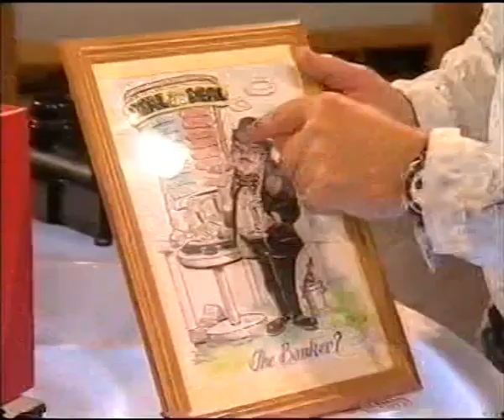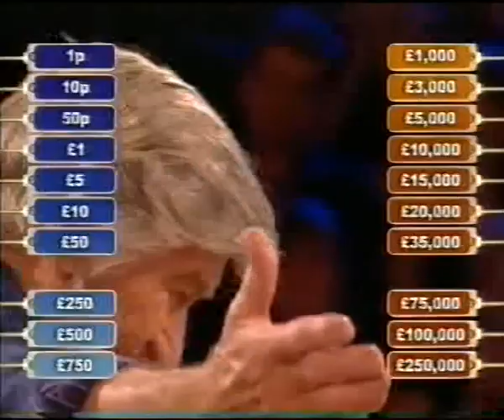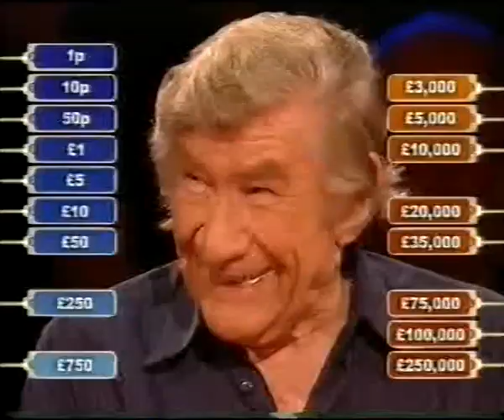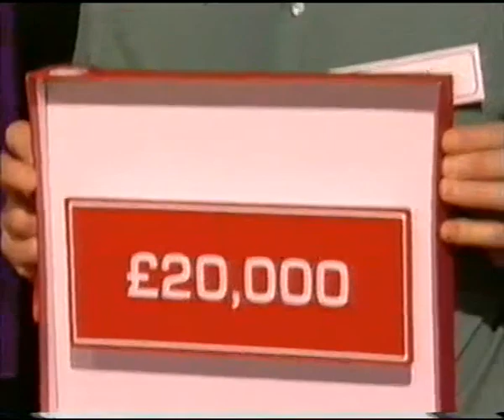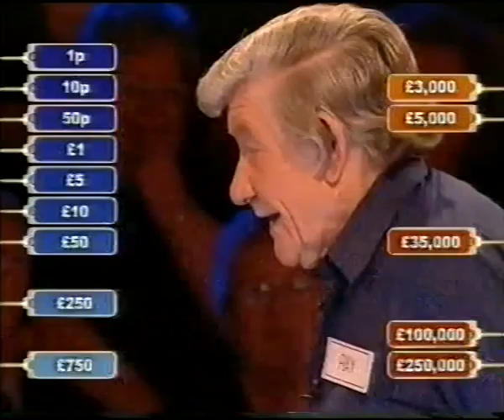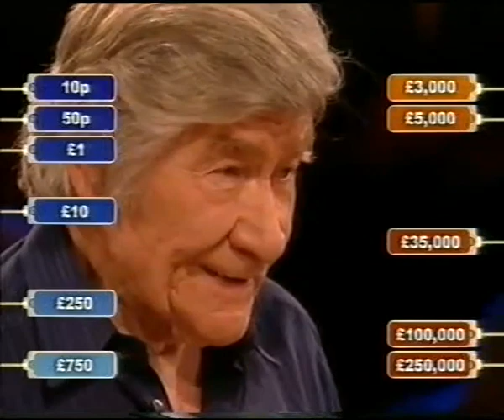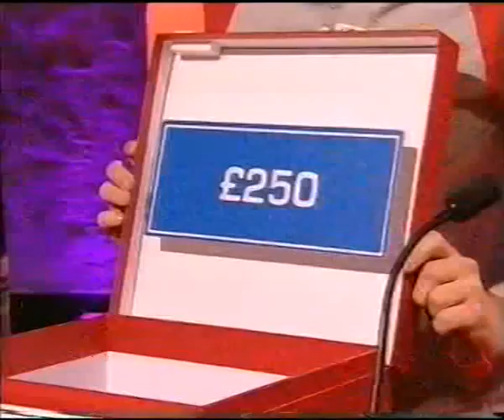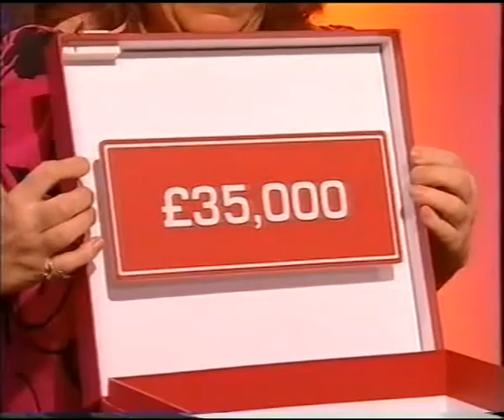Deal or No Deal UK - Monday 15th September 2008 #830